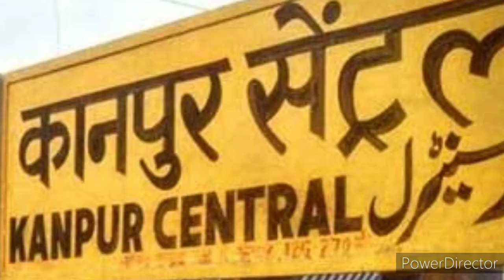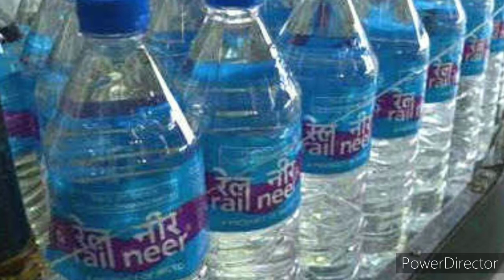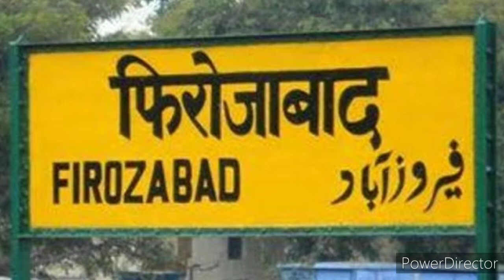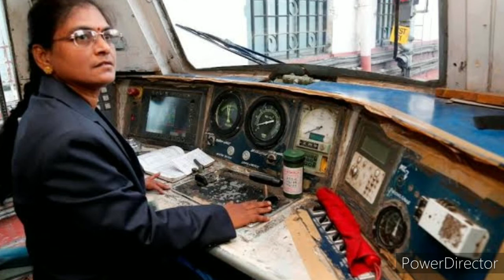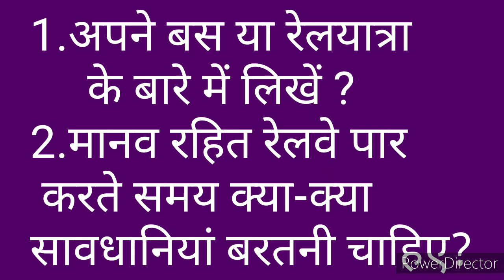Evs class 4 पाठ-5 ऋचा की रेल यात्रा